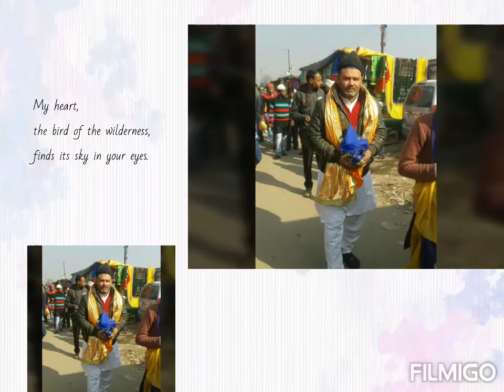Wo dil kaha se laun teri yaad jo bhula de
Hashmi kanje dada qawwali by shabi naseeri wo dil kaha se laun # chhota udaipur